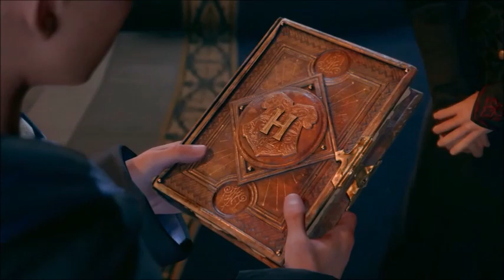HOGWARTS LEGACY : Bienvenue à POUDLARD !! #2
Salut à tous les amis et bienvenue sur Hogwarts Legacy dans le monde des Sorciers !! C'est parti pour vivre ensemble une nouvelle aventure ; )
Et surtout de liker si la vidéo vous a plue :)